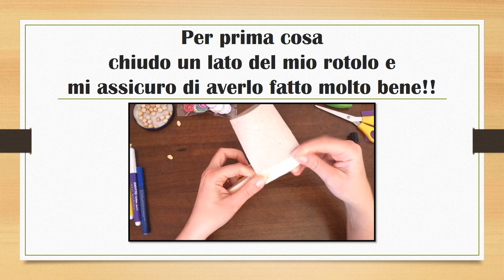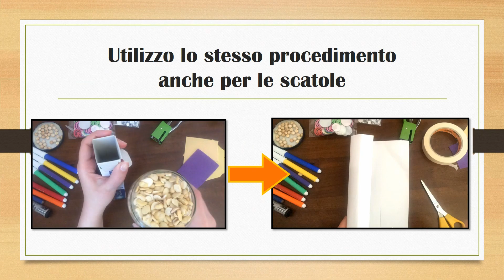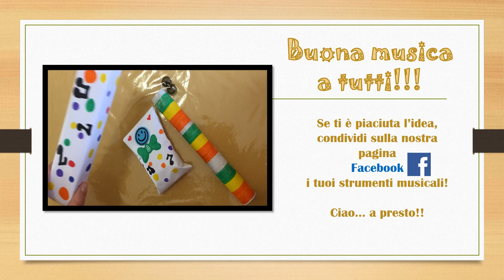Infanzia in gioco Favignana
Strumenti musicali per i più piccoli

Buongiorno a tutti amici e ben ritrovati!
Oggi Infanzia in Gioco di Favignana vuole proporvi un’attività destinata ai più piccoli ma da poter costruire insieme ai più grandi!!

Ecco a voi gli…STRUMENTI MUSICALI FAI DA TE.
Facili, semplici e veloci…da poter preparare comodamente in casa con materiale da riciclo e con tanta FANTASIA!!

Non resta che mettersi al lavoro… Buona Musica a tutti!!